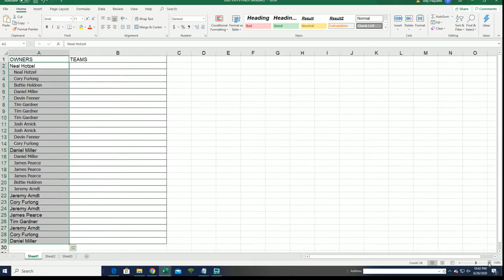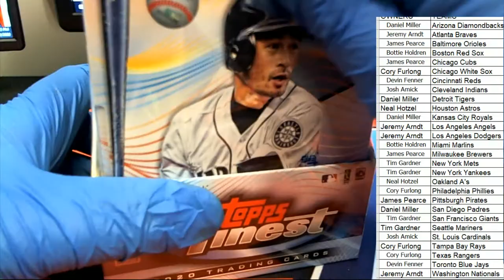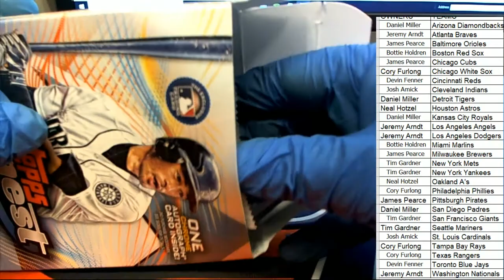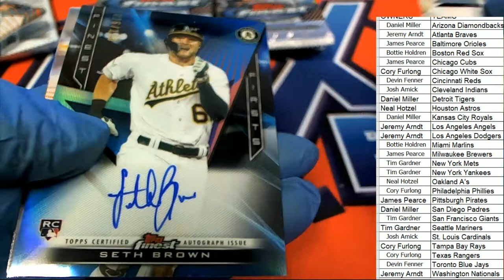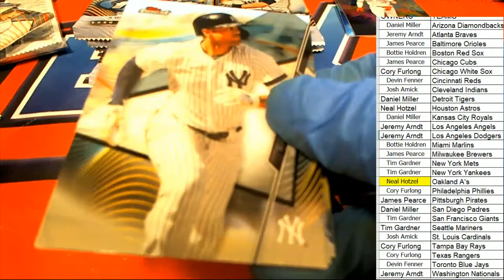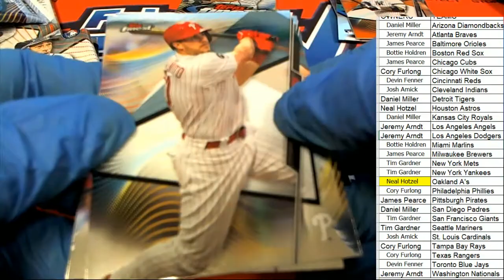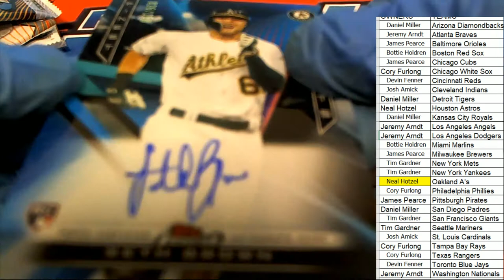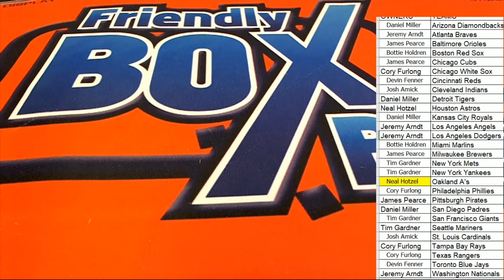2020 Topps Finest Baseball ID 20FINESTBB108